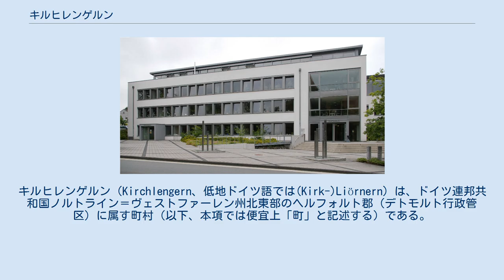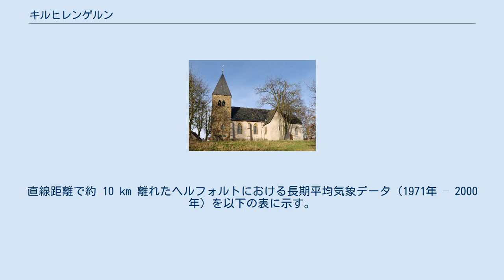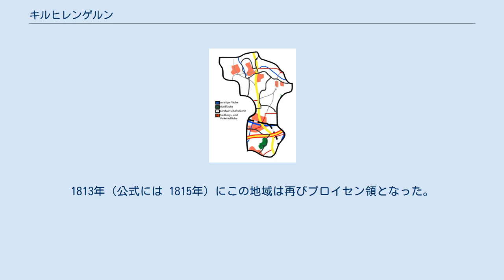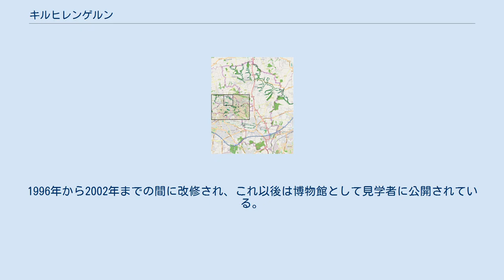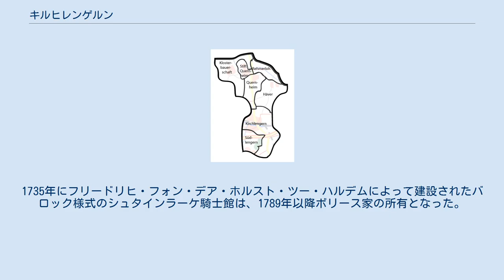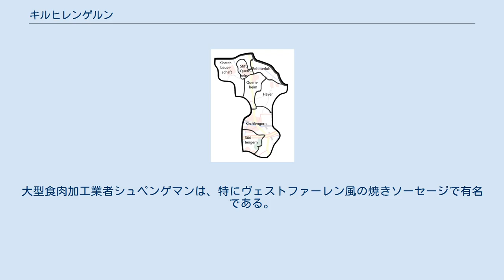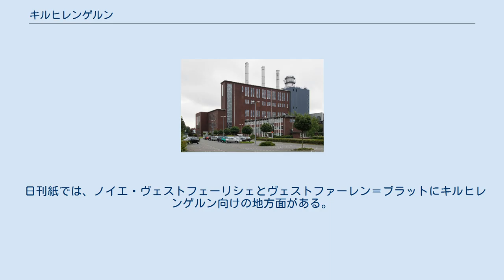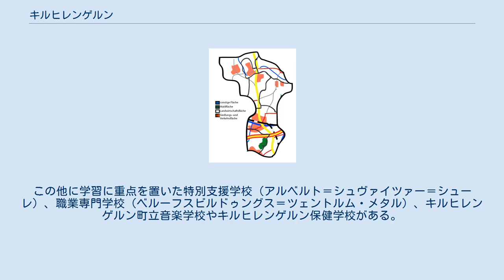キルヒレンゲルン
キルヒレンゲルン（Kirchlengern、低地ドイツ語では(Kirk-)Liörnern）は、ドイツ連邦共和国ノルトライン＝ヴェストファーレン州北東部のヘルフォルト郡（デトモルト行政管区）に属す町村（以下、本項では便宜上「町」と記述する）である。
この町は、ビーレフェルトの北約 25 km に位置する。
自治体キルヒレンゲルンが現在の町域を得たのは1969年からであるが、キルヒレンゲルンの集落は1150年にはすでに最初の記録が遺されている。
 キルヒレンゲルンは、ヴェーザーベルクラントの麓にあたるラーフェンスベルガー丘陵に位置し、町域北部はヴィーエン山地の支脈に達する。
南部はエルゼ川およびヴェレ川の低地である。
この2つの川は町の東側でレーネとの町境の一部をなしており、町境上で合流する。
合流点は海抜 52 m で、この町の最低地点である。
最高地点は町の南部に位置する「カーレベルク」（レースベルク）の海抜 148 m である。
町域の北部は町境の海抜 123 m 程度まで上昇する。
最寄りの大都市は、25 km 南のビーレフェルトと 40 km 西に位置するオスナブリュックである。
この町は郡庁所在地のヘルフォルトの北 10 km、レーネの西 5 km、ビュンデの東 4 km に位置している。
 町内を西から東にエルゼ川が流れており、東の町境で南西から流れてきたヴェレ川と合流する。
ヴェレ川は最終的にはヴェーザー川に注ぐ。
エルゼ川やヴェレ川には、北のヴィーエン山地から流れ降る多くの小川が注ぎ込む。
たとえば、レーマーロー＝メンニヒヒュッファー・ミューレンバッハは、この町の北部を流れて、レーネでヴェレ川に合流する。
ヒデンハウゼンやエンガーを流れるブラントバッハ川は、レーベルクの西でエルゼ川に合流する。
 キルヒレンゲルンの町域は、自然環境上はラーフェンスベルガー盆地に属す。
ラーフェンスベルガー盆地は、海抜50 m から 140 m の間で緩やかに起伏する丘陵地である。
多くの小さな谷（ジーケと呼ばれる）が、しばしば突然に深く切れ込んでいる。
 キルヒレンゲルンの土地利用図。
赤が住宅・交通用地、白が農業用地、緑が森である。
 キルヒレンゲルンの面積は 33.78 km2 で、これよりわずかに小さなヒデンハウゼンに次いでヘルフォルト郡で2番目に狭い自治体である。
町の形は南北の長さが 10 km、東西の幅は最大 6.5 km で、かなり細長い。
 キルヒレンゲルンは古くからの入植地で、昔から農業に利用されてきた。
町域の南部は、ビュンデ、ヒデンハウゼン、レーネとほぼ一体化している。
町の北部は比較的人口密度が低いが、ここでも、町内全域がそうであるように、森は極めて希である。
町内の肥沃な黄土地域では、穀物やトウモロコシ、アブラナが栽培されている。
以下の表に土地利用の詳細を示す。
 キルヒレンゲルン町は、北はヒュルホルスト（ミンデン＝リュベッケ郡）、東はレーネ、南はヒデンハウゼン、西はビュンデ（ヘルフォルト郡）と境を接している。
 キルヒレンゲルンの町区地図 この町は、7つの地区で構成されている。
この中でキルヒレンゲルン地区が最大の地区である。
この地区は、1969年に当時アムト・キルヒレンゲルンに属していた町村が合併して形成されたこの町の名前の由来となった。
それまで独立した町村であったジュートレンゲルンは、ヘルフォルト郡の創設に伴い、キルヒレンゲルン（ジュートレンゲルン＝ドルフ）とビュンデ（ジュートレンゲルン＝ハイデ）とに分割された。
グート・オーバーベーメ周辺は非公式な集落オーバーベーメを形成している。
 この地方で支配的な気候は大西洋の海洋性気候である。
直線距離で約 10 km 離れたヘルフォルトにおける長期平均気象データ（1971年 – 2000年）を以下の表に示す。
 ヘルフォルトはキルヒレンゲルンと同程度の高度に位置し、自然環境も類似しているため、キルヒレンゲルンの気象データはヘルフォルトの長期平均データと大きな違いはない。
 旧クヴェルンハイム修道院の付属建造物 9世紀以前にはすでに最初の入植地が設けられていた。
エルゼ川沿いの古い入植地にはザクセン人のエンゲルン族が住んでいた。
その後、この地域は800年頃にカール大帝麾下のフランク人によってキリスト教化され、征服された。
12世紀以降、現在のキルヒレンゲルンに関する最初の記録が遺されている。
おそらく1147年にオスナ...